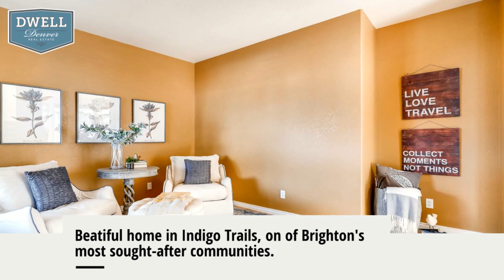1568 Wildflower Dr. | Indigo Trails | $495,000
Beautiful home in Indigo Trails!  Exquisitely-kept home with tons of room! Open kitchen with double oven, lots of counter space, and big pantry made for cooking with friends. Invite everyone for the
game, or keep quiet evenings by the fire. Retire to your Master Suite with sitting room and its own fireplace. Another two bedrooms upstairs give you lots of rooms to spread out. Finished basement offers more entertainment space for your home theater, living, or workout/flex space, plus another bedroom and bathroom. Keep your cars snow free and store all of the boxes you’ll never get around to
unpacking! Welcome to living in Indigo Trails – one of the most popular communities in Brighton!